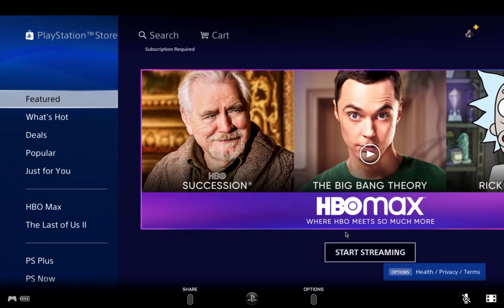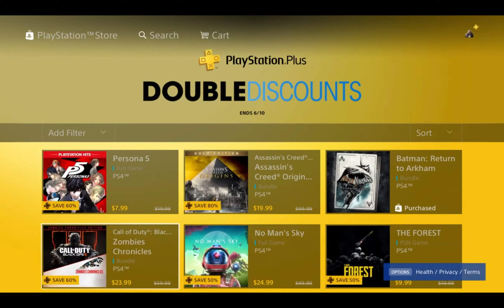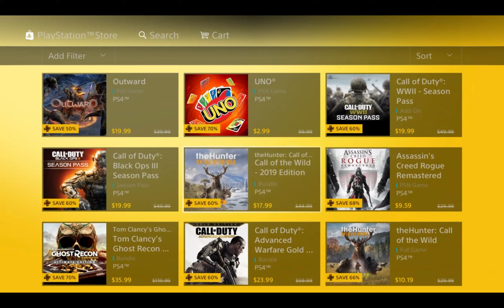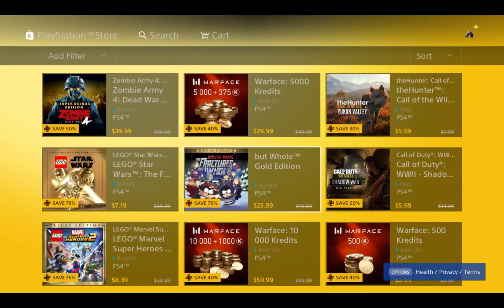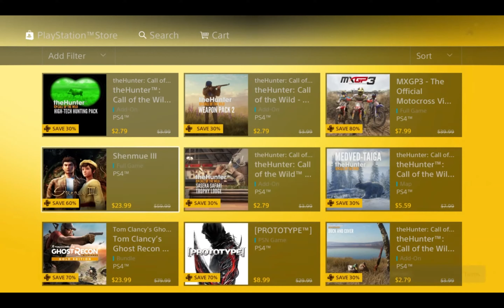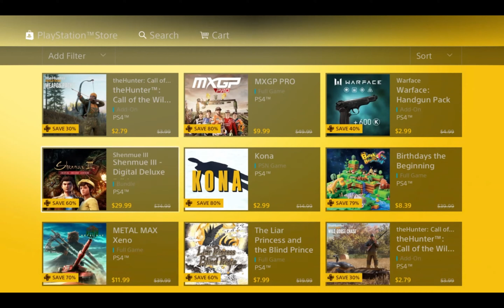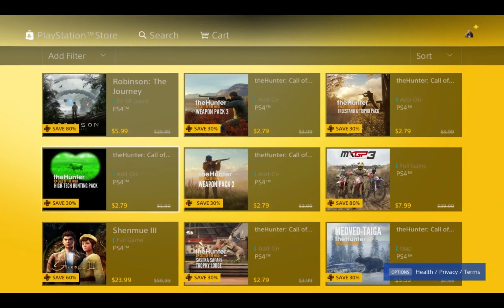PlayStation Store Double Discounts Sale 5/27/20 - 6/10/20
The PlayStation store is having a double discounts sale from 5/27/20 - 6/10/20.

If you have PlayStation Plus you will get double the original discount in the sale.